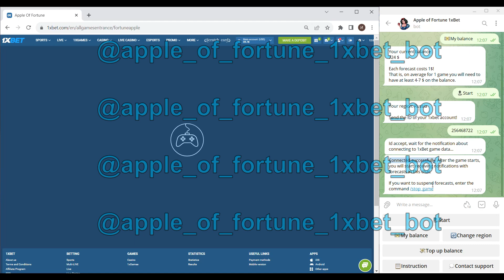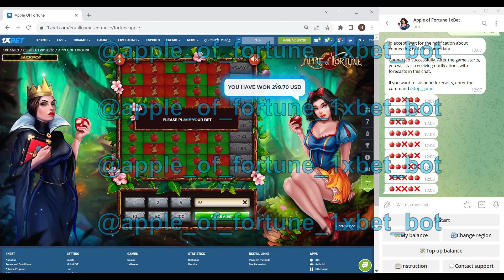Making money again in 1xbet of with the help cheat Apple of Fortune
Now I'll reveal just how I earn on 1xbet games.The program operates for PC and Android and is continually updated. This script bot provides an opportunity to me to accurately work easily and I can not worry that I will lose the bet. If you have questions you can ask them in the comments or write to on the link telegram. 1xBet day after day sends me to the account balance. I got 500$ in 8 minutes. You, my friend, don't need to be an IT specialist to use this bot-assistant. I'm gonna to keep playing 1xbet games. Our organization often developing and improving this software. I'm wrapping up. men We should meet in betwinner.

my telegram account for communication